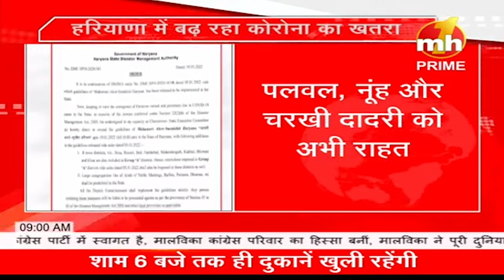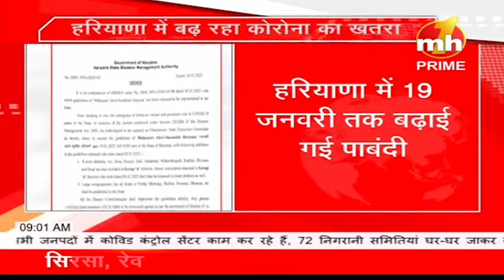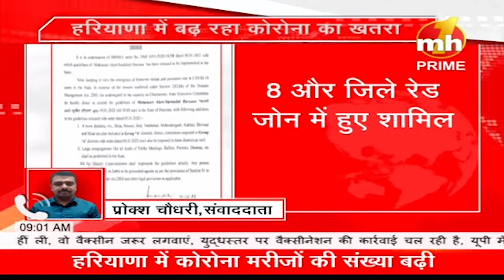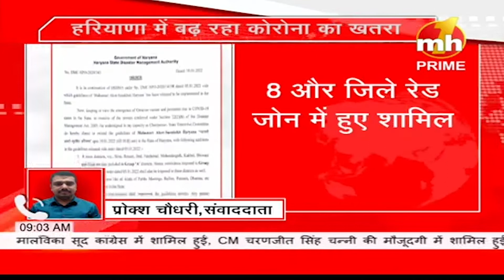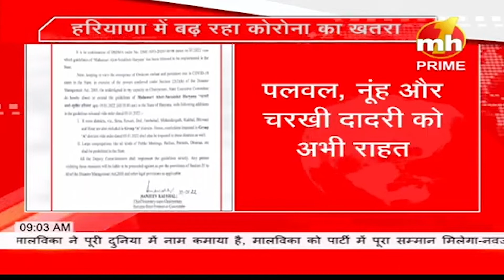Corona का बढ़ता खतरा: Haryana के 8 और जिले रेड जोन में शामिल, प्रदेश में 19 जनवरी तक बढ़ाई गई पाबंदी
कोरोना के बढ़ते खतरे को देखते हुए पाबंदियों का दायरा भी बढ़ता जा रहा है। "महामारी अलर्ट-सुरक्षित हरियाणा' के दिशा-निर्देश अब 19 जनवरी तक प्रभावी रहेंगे। साथ ही 8 नए जिलों को भी कोरोना के रेड जोन (ग्रुप-ए) में शामिल किया गया है।